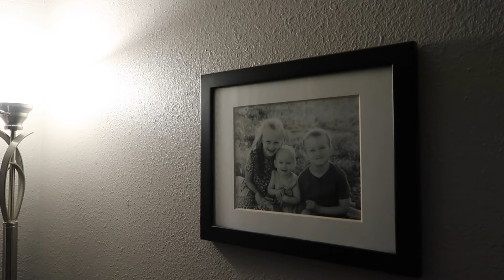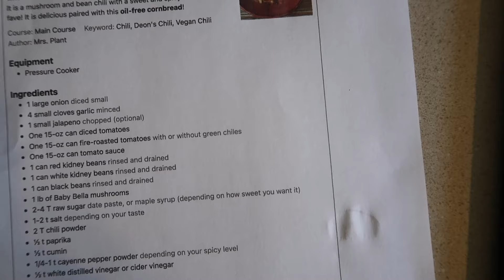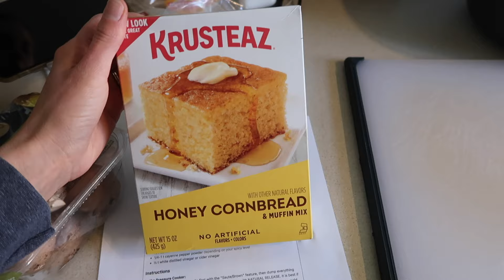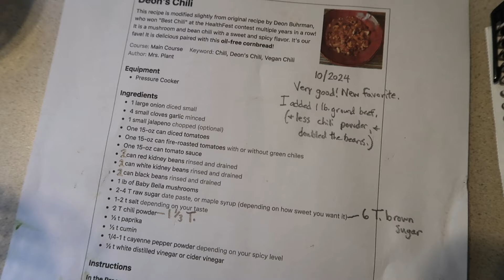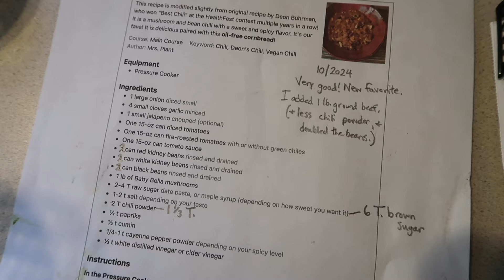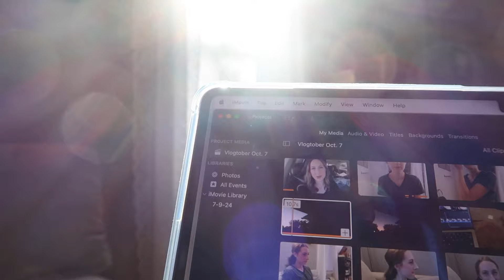Cozy Fall Day | Stay at Home Mom of 3 | Fall Day in the Life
Hi friends! I'm excited to be sharing another vlog! Vlogtober was a fun challenge and I'm catching up on editing, but I DID vlog every day of October, and I plan to share those vlogs throughout November.

LINKS FROM TODAY'S VIDEO:
Svea's Warm Sherpa-Lined Sleep Sack
Chili Recipe (screenshot the image around 07:45 for my notes/tweaks to the recipe)
My Favorite Chef Knife
Our Trampoline (we have the 14 ft. one)

My FAVORITE Sleepy Lotion (for Kids & Adults)! CODE: HANNAH11431 for $5 off!
How I Curl My Hair Every Day
Our Kids' Zipper Bedding (get $50 off your 1st purchase w/ this link)

SOME HELPFUL TAGS:
november,vlogtober,homemaker,homeschool mom,mom of 3,homeschool family,homemaker,homemaking vlogs,ditl,day in the life of a sahm,stay at home mom,homeschooling,homemaking,homemaking with me,sourdough,chili recipe